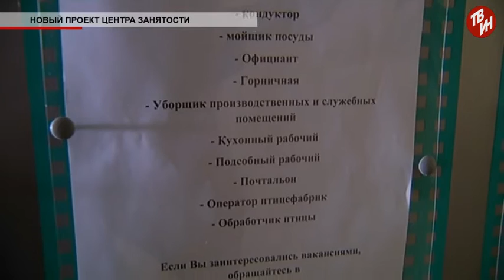Время местное - Новый проект Центра занятости